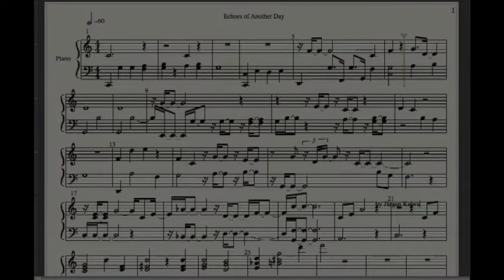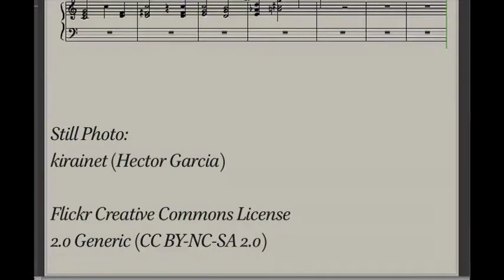Echoes of Another Night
A song written and produced by Jürgen Kalwa from the "Set to Music Series". For more information on videos and music produced go to americanarena.net